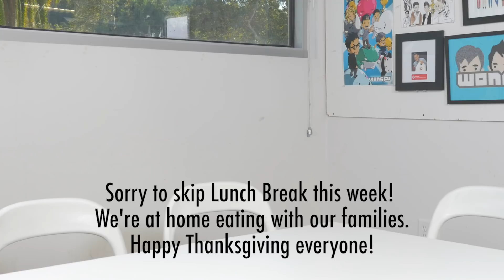Thanksgiving Break! - Lunch Break!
HAPPY THANKSGIVING! We'll be back with a new lunch break NEXT week.

Edited by
Patrick Panganiban